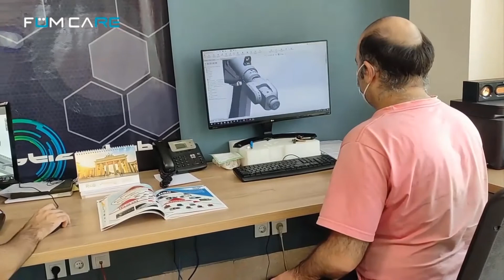Dr. Alireza Akbarzadeh Introduces FUM CARE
FUM CARE is an advanced center of robotics in Ferdowsi University of Mashhad led by Dr. Alireza Akbarzadeh, where researchers and students work on industrial robots, medical robots, simulators, etc.
Please visit fumcare.ir for more information.